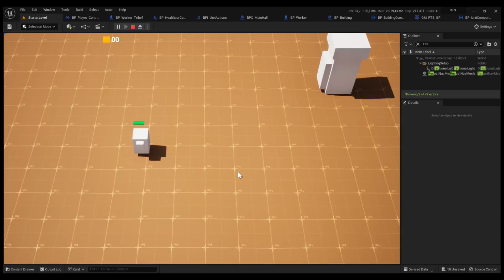RTS Part 01